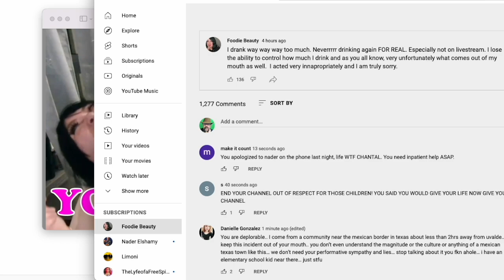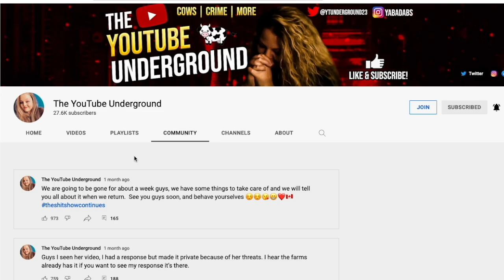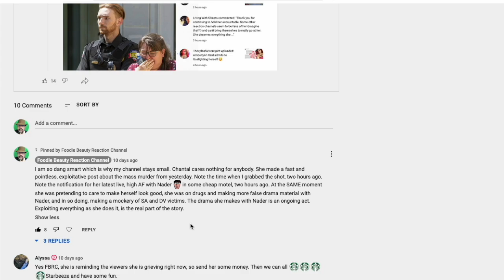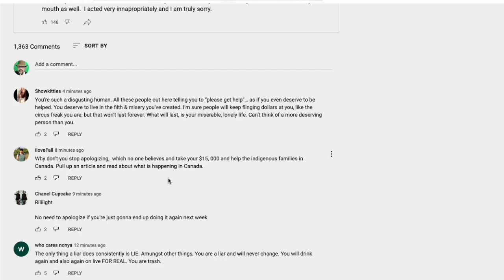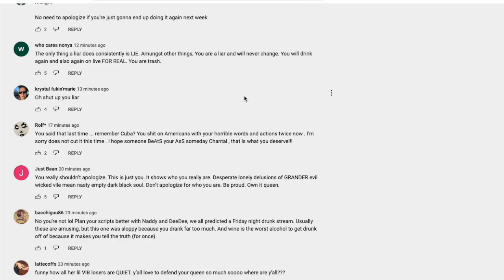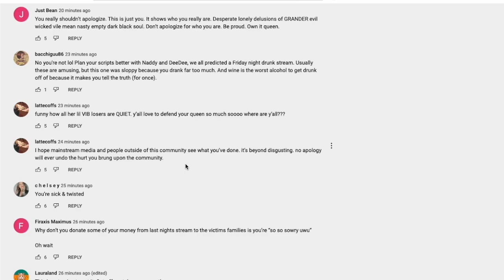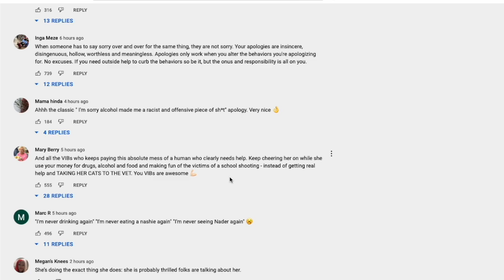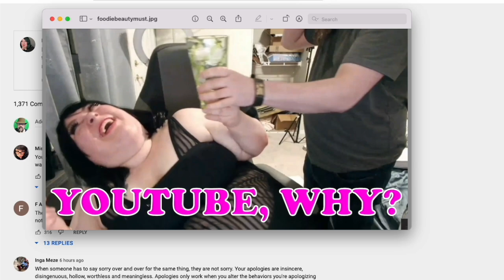Foodie Beauty Depravity Is Protected